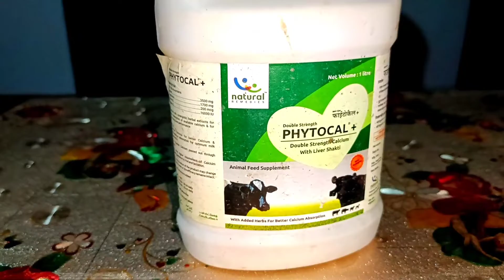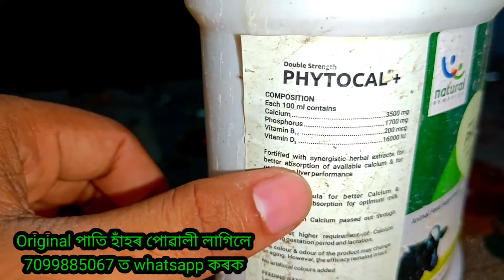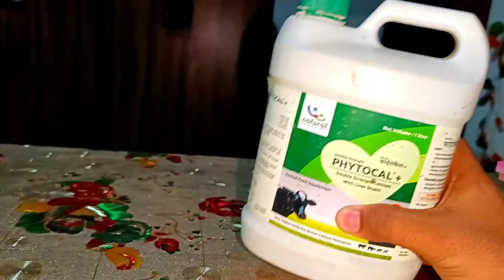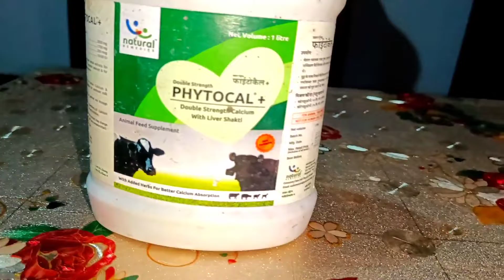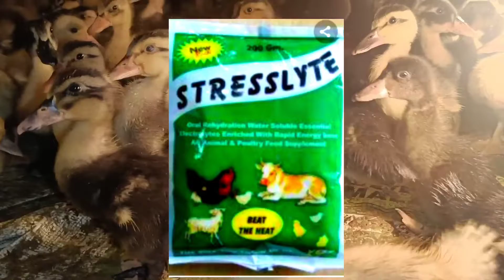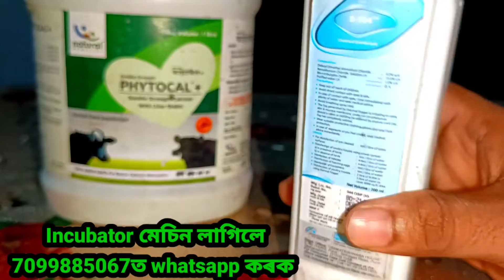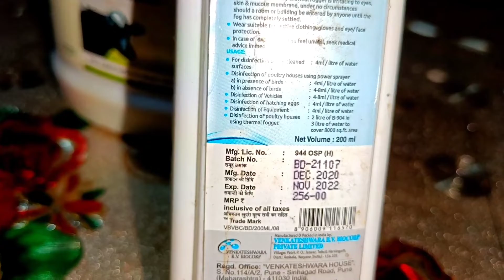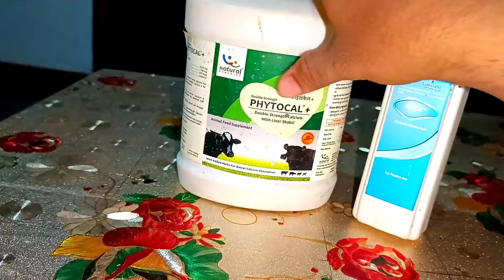কি মেডিচিন খোৱালে হাঁহৰ লেংৰা বেমাৰ নহয় চাইলওক Duck plague disease treatment।Duck disease treatment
original পাতি হাঁহৰ পোৱালী লাগিলে 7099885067ত whatsapp কৰক